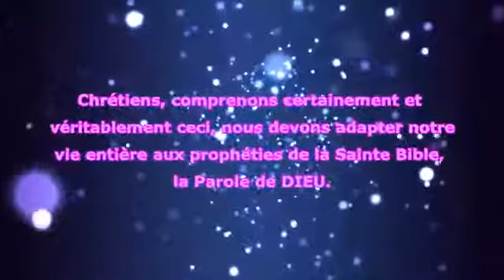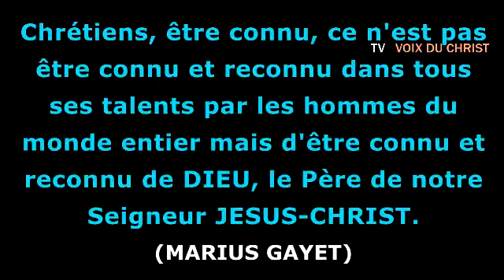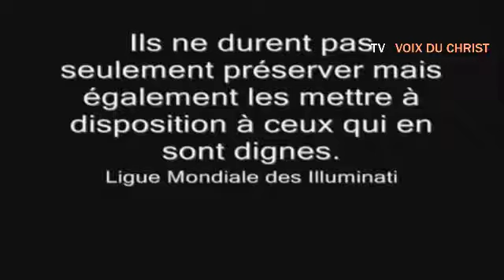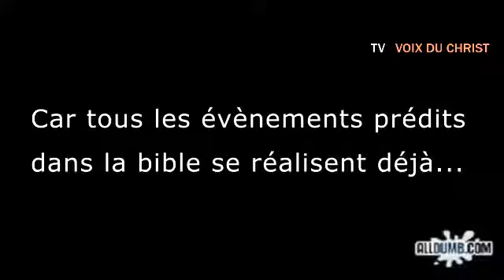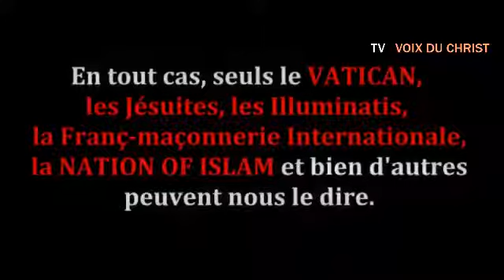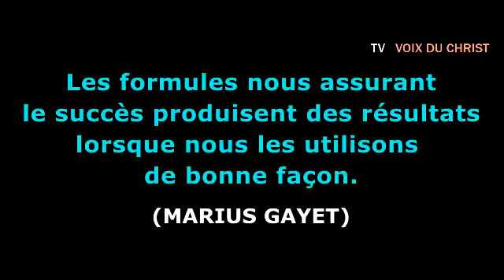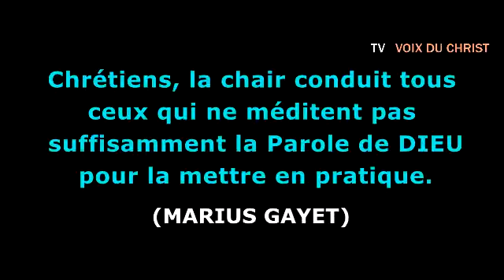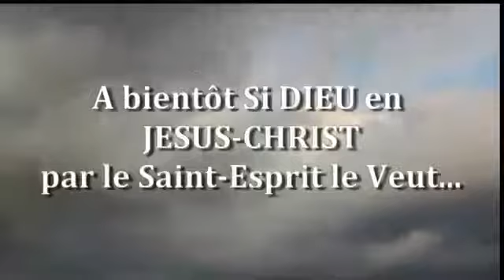DIRECTION ARMAGEDDON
Le monde fonce vers la fin du monde